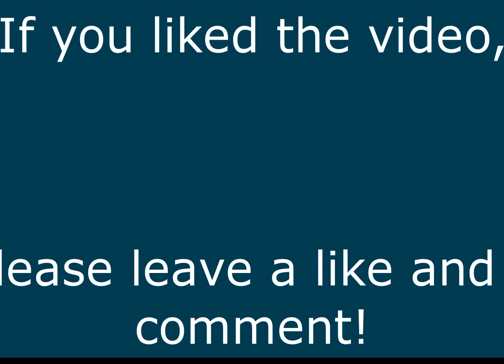Nuclear UHC Season 7- Episode 2 Caving Time!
Hello and Welcome to Nuclear UHC Season 7. This is a Recorded Round Organized by Brodator and TastyBaconZ. For this Season we are using a custom world in which Biomes are smaller and the water level is raised. With that we are also using Beta Zombies, which means zombies drop feathers on death. Also, at the beginning of the game everyone will get a Respiration Helmet and Depth Strider Boots.

Organizing - TastyBaconZ and Brodator (Created by BoltsInCharge)
Renders - Brodator
Intro - Codwhy